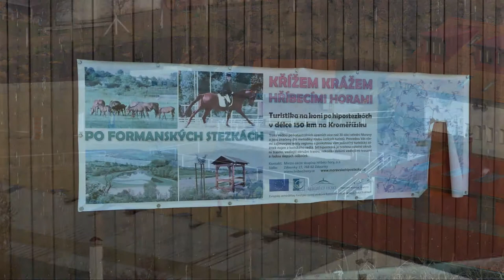Pod křídly ,,Těšánky - rozhledna Zdenička" | Under the Wings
Panasonic Lumix FZ300 | SJCAM SJ5000X Elite